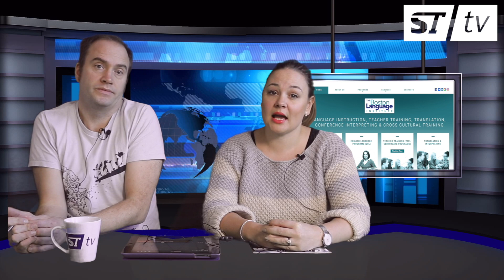StudyTravel News 30.01.19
The STtv news, hosted by Matthew Knott and Jenny Fennelly.

The headlines this weeks:

So, the headlines this week:

UK sector valued at 20 billion pounds
French universities hesitant over fees for non-EU students
F+U Academy launches online German courses

Post production: Siobhan Lewis